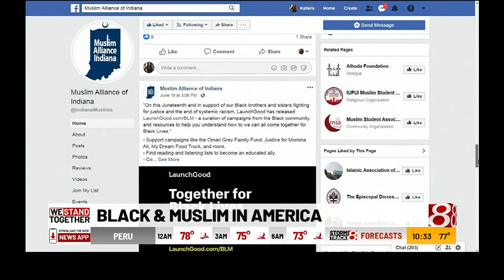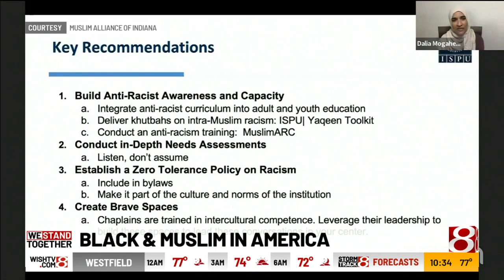"We Stand Together": Ibrahim Alghani of the Muslim Alliance of Indiana